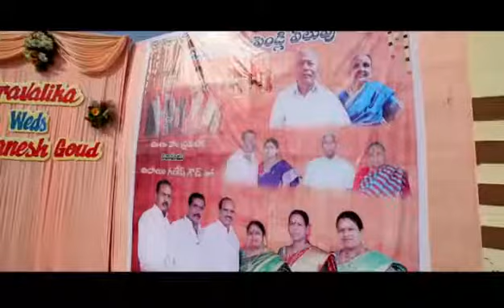OM SRI Manikanta digital Studio R.Kiran Goud 9000608628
Pravallika weds sai ganesh